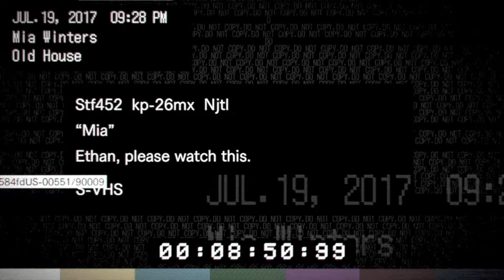Lets play RESIDENT EVIL 7 biohazard Part: 3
Just another gameplay  of Resident evil 7 AKA biohazard.

I hope you guys enjoy the scares and jumps!